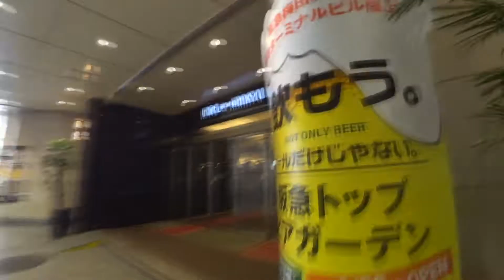関大 しんまちTV 関西大学への旅 第二夜 岡山駅から新幹線 みずほで 大阪へ！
大阪　関西大学への旅
新幹線の旅
みずほ
岡山駅から大阪駅
ぼっけぇTV

しんまちTV　Tシャツの販売はこちら